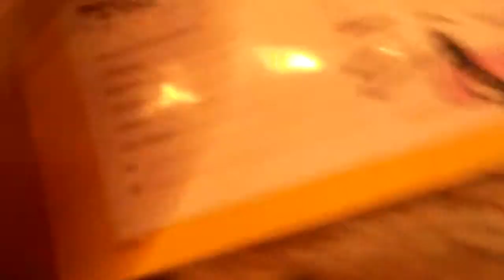Lambie messing around